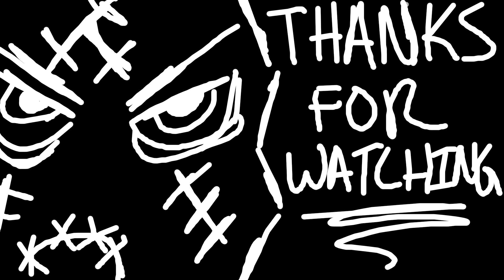Max Payne 3 (PART 13) [Airport]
Hey Everyone I really hope you enjoy watching this playthrough even if you played it yourself. You really can't ever hate playing a max payne game because they'll always be good. Like I said in the intro of this game I decided to go ahead and replay this game for two reasons, one, because that I don't remember the storyline after talking with my brother about the first two max paynes. And, two, I purchased this game in 2012 but never got the chance to play it on PC because of the fact that I was running a shit laptop in the day so I decided to have another relook at this game for my own purposes.

If you would like to check out the game for yourself or even play with me go ahead and see the game here on steam: